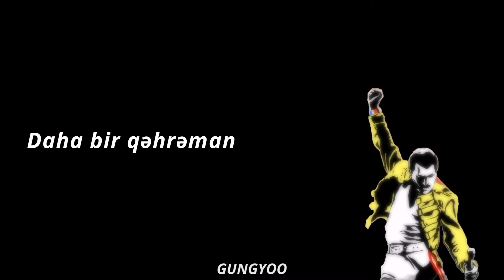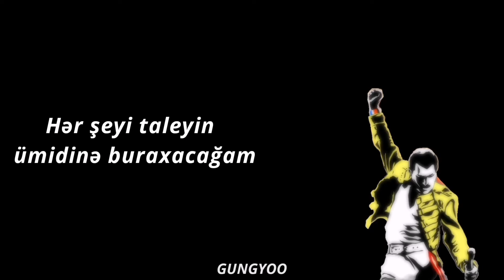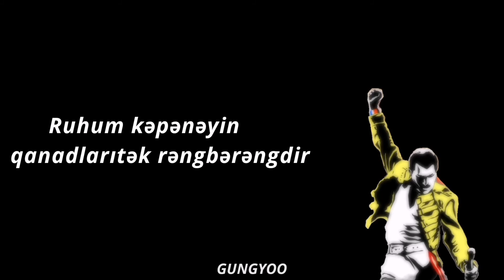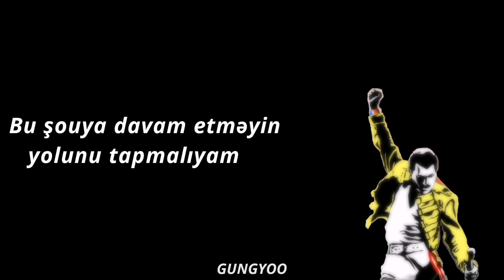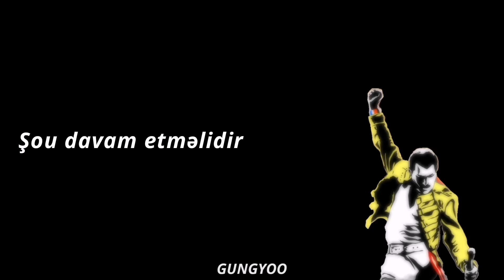Queen - Show must go on (Azərbaycan dilinə tərcümə)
Lyrics/ Sözləri

Empty spaces, what are we living for?
Abandoned places, I guess we know the score, on and on
Does anybody know what we are looking for?
Another hero, another mindless crime
Behind the curtain, in the pantomime
Hold the line
Does anybody want to take it anymore?

The show must go on, yeah
Inside my heart is breaking
My makeup may be flaking
But my smile, still, stays on

Whatever happens, I'll leave it all to chance
Another heartache, another failed romance, on and on
Does anybody know what we are living for?
I guess I'm learning
I must be warmer now
I'll soon be turning, round the corner now
Outside the dawn is breaking
But inside in the dark I'm aching to be free

My soul is painted like the wings of butterflies
Fairy tales of yesterday, grow but never die
I can fly, my friends

I'll face it with a grin
I'm never giving in

I'll top the bill
I'll overkill
I have to find the will to carry on
Show
Show must go on, go on, go on, go on, go on, go on, go on, go on

Tərcüməçi: Günay Xankişiyeva